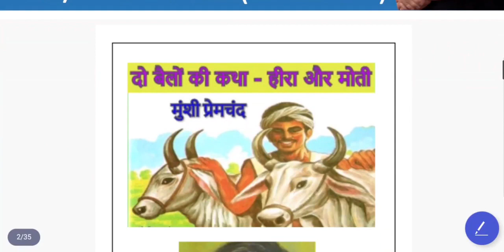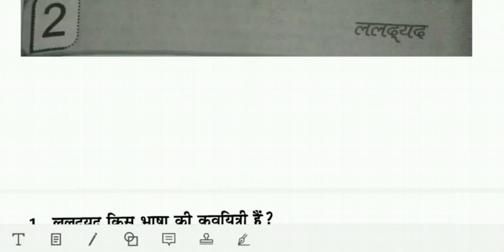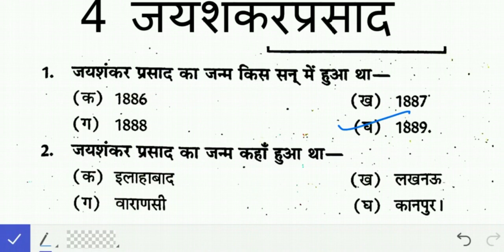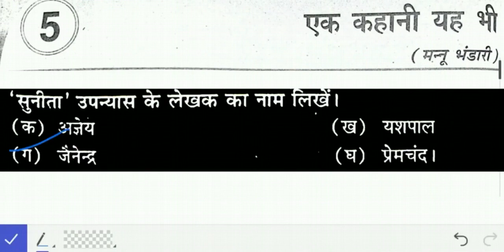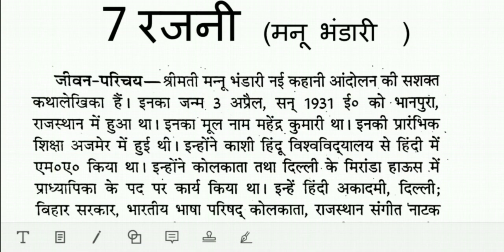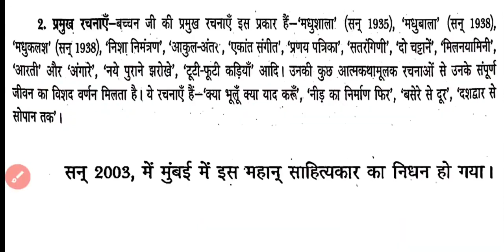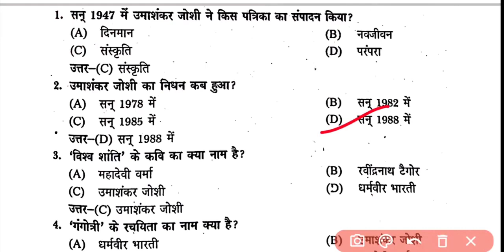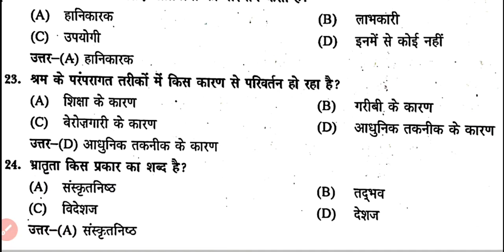htet pgt hindi classes for htet hindi literature | class 9 to12 complete ncert for htet pgt hindi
these htet pgt hindi classes for htet hindi literature includes complete ncert for htet pgt hindi class 9th to 12th. This htet pgt hindi marathon class is Suitable for htet pgt hindi as per htet pgt hindi syllabus.

00:00- NCERT class 9 gadya khand
58:46 - NCERT class 9 kavya khand
1:58:00 - NCERT class 10 gadya khand
3:03:52 -NCERT class 10 kavya khand
4:21:13 - NCERT class 11 gadya khand
5:18:17 - NCERT class 11 kavya khand
6:03:18 - NCERT class 12 gadya khand
7:13:12 - NCERT class 12 gadya khand

our other videos links are given below -

Hindi Sahitya videos-

- hindi bhasha aur uska vikas part-1
- hindi bhasha aur uska vikas part-2
- hindi bhasha aur uska vikas part-3
 namkaran and kaal vibhajan.
- hindi sahitya ka itihas important questions .
- hindi sahitya adhunik kaal important questions .
- hindi sahitya bhartendu yug important questions
- class 9th ncert gadyakhand and class 9th hindi worksheet.

we make videos on the following topics -:

complete ncert for htet pgt hindi class 9th to 12th
ncert for htet hindi
ncert for htet pgt hindi
ncert for htet tgt hindi
class 9 hindi
class 9 hindi complete book
htet pgt hindi online class
htet 2022
htet hindi literature
htet plus one hindi
htet plus two hindi
pgt hindi ninth class
pgt hindi tenth class
htet pgt hindi class ninth
htet pgt hindi complete ncert summary
complete ncert summary htet pgt hindi
complete ncert summary for htet pgt hindi
htet hindi marathon class